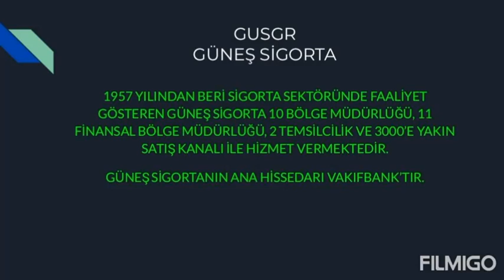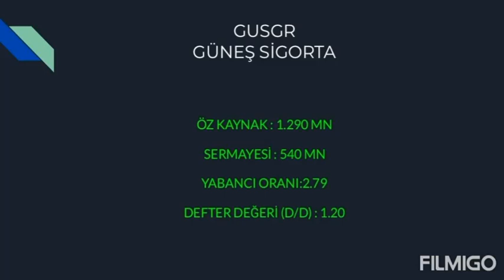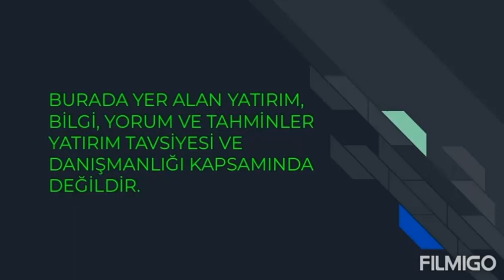GUSGR hisse analiz ABONE OLMAYI UNUTMAYIN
Bu videomuzda
hissesi ile ilgili genel bir değerlendirme yaptık.Hisse değerlerini, hisse hareketlerini,hedefi kısaca anlatmaya çalıştık.Tamamını izlemenizi öneririm.İnşallah faydası olur.

Borsada sabreden kazanır unutmayınız.

Herkese bol kazançlar.iyi seyirler.